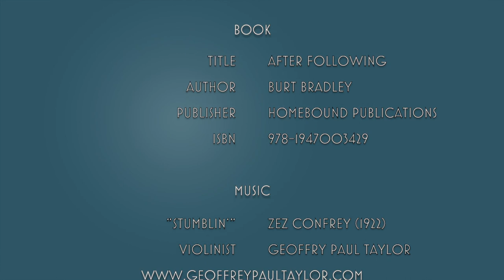Simply Poetry with Burt Bradley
Member-author Burt Bradley is a Wyoming poet who was scheduled to appear at the bookstore on March 14, 2020, but his public reading was cancelled due to the health concerns related to the COVID-19 epidemic. Instead, we recorded this reading from his book, After Following. We were delighted to find that as we edited the footage for this video our appreciation deepened the more we listened to the poems he presented here. Surely it is a sign of excellence when poetry bears such close examination.
After Following is a collection of poems inspired by what the author describes as poet whisperers: from Rumi to Kerouac, Ecclesiastes to Philip Levine, Emily Dickinson to Mary Oliver. These writers and numerous others’ lives and work serve as guides in shaping the poet’s ways of seeing and reflecting upon wildness in the world. The book describes the process a poet develops in his or her craft. Beginning with reading and learning from the masters, great and small, following in their footsteps, after which one finds his own path while acknowledging the mentors who served as his guides.
"Part creative homage, part séance in verse, these poems mostly salute the work of great poets.  Burt Bradley demonstrates versatility and skill of craft along with an imaginative vision that invites the spirit of these writers―from Walt Whitman to Pablo Neruda and beyond―enabling them to live again in a reader’s mind.  These well-sculpted poems in a variety of voices intrigue and delight." —David K. Leff, award-winning author and former poet-in-residence for the New England National Scenic Trail (NET)
Burt Bradley is a professor emeritus at Northwest College in Powell, Wyoming, where he taught Writing in the Wild classes in Yellowstone and the Southwest Desert.